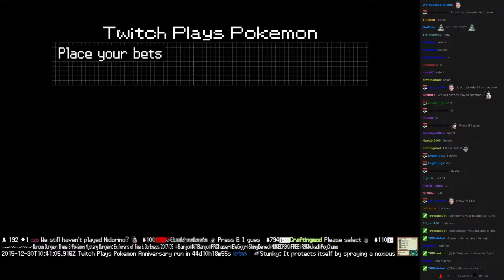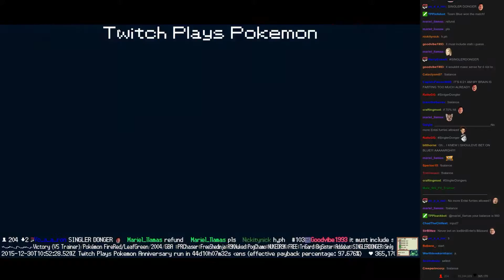Twitch Plays Pokémon Battle Revolution - Match #33356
Match #33356 [Blue: Drapion, Lumineon, Tangrowth] vs [Red: Kabutops, Articuno, Kingler]